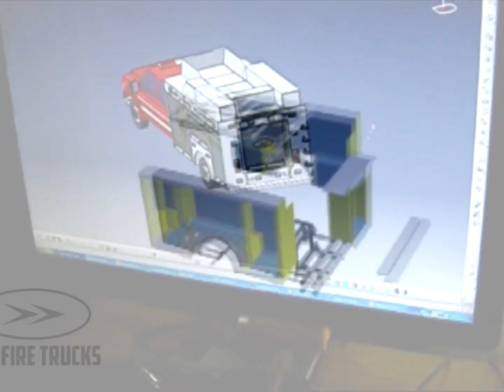Software de diseño en 3D